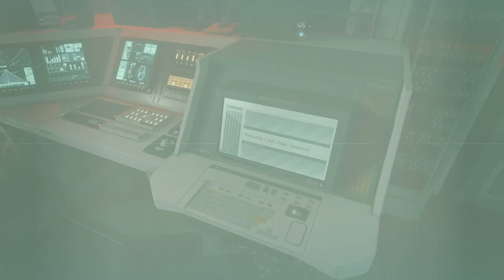STARFIELD - XBOX Walkthrough - PART 78 - LEGACY'S END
Legacy's End - Crimson Fleet